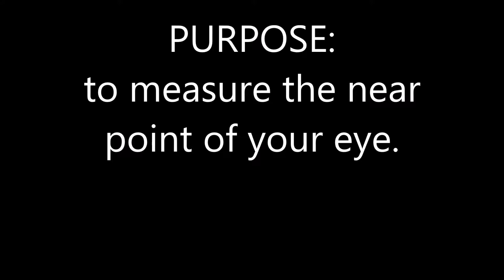2C1: measurement of the near point of your eye.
This video explains how to measure the near point of your eye.